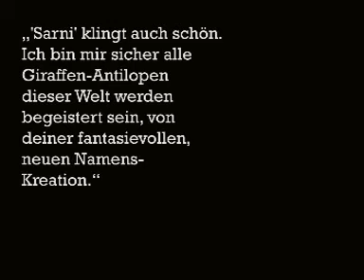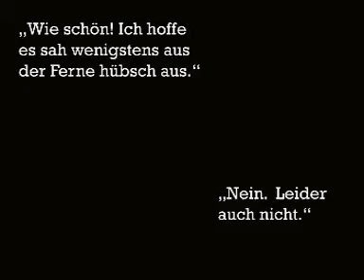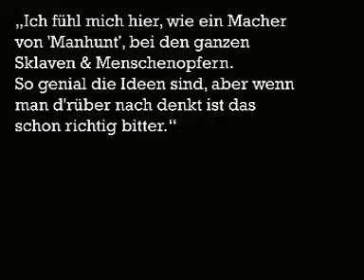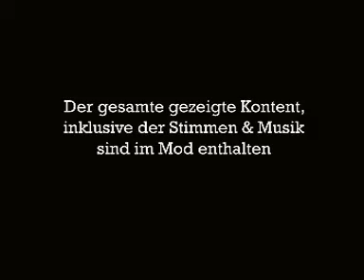Oblivion Mod Orden des Drachen Teaser 2008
Weihnachts-Teaser zur Oblivion Mod "Orden des Drachen" mit Auszügen aus den Team-Chats und NPC-Random-Dialog